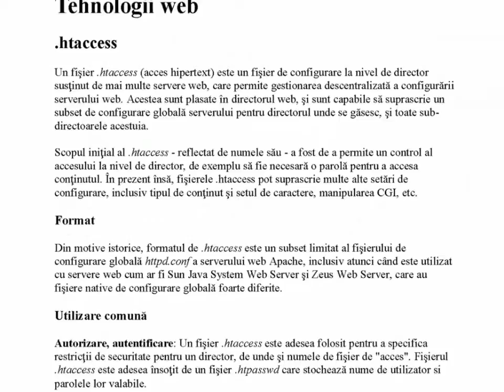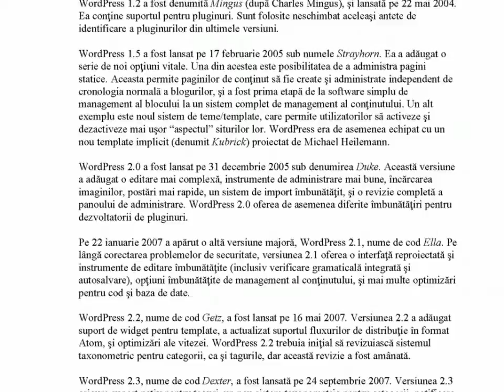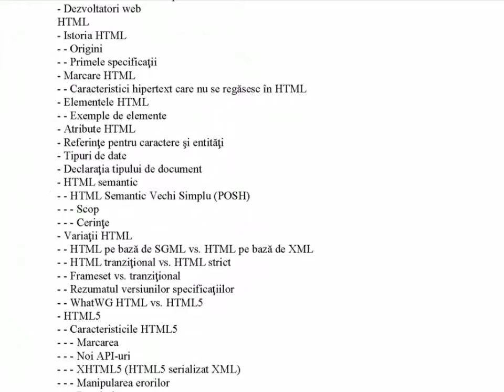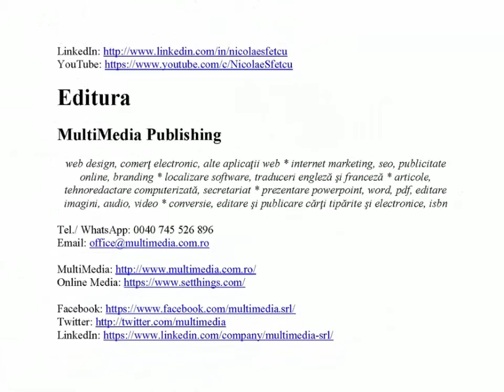Proiectarea, dezvoltarea şi întreţinerea siturilor web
Dezvoltarea web este un termen larg, care cuprinde orice activitate legată de dezvoltarea unui sit web pentru World Wide Web sau intranet. Aceasta poate include dezvoltarea afacerilor prin comerţ electronic (e-commerce), web design, dezvoltarea de conţinut web, programare specifică, configurarea serverelor web, etc. Dezvoltarea web include atât realizarea unor simple pagini web statice cu text, până la cele mai complexe aplicaţii Internet, afaceri electronice (ebusiness), sau servicii de reţele sociale.
Proiectarea paginilor web este un proces de conceptualizare, planificare, modelare şi execuţie a conţinutului media electronic livrat pe Internet într-o formă tehnică (precum limbajele markup) adecvată pentru interpretarea şi afişarea într-un browser web sau altă interfaţă grafică pentru utilizatori (graphical user interface, GUI).
Scopul proiectării web este crearea unui sit web (o colecţie de fişiere electronice încărcate pe unul sau mai multe servere) cu conţinut (care poate include caracteristici sau interfeţe interactive) pentru utilizatorul final sub forma paginilor web. Astfel de elemente precum textele, formularele, şi imaginile (GIF, JPG, PNG) pot fi plasate în pagini folosind taguri HTML, XHTML sau XML. Afişarea unor elemente media mai complexe (grafici vectoriale, animaţii, video, sunete) necesită de obicei plugin-uri precum Flash, QuickTime, Java run-time environment, etc. Plugin-urile sunt incluse în paginile web folosind taguri HTML sau XHTML.

CUPRINS:

Dezvoltare web
HTML
XML
JavaScript
SQL
Tehnologii web
Software web
Software pentru dezvoltare web
Aplicaţii web
Şabloane pentru aplicaţii web
AJAX
Servicii web
Sindicalizarea web
Web design
Drupal
Joomla
WordPress
Accesibilitatea web
Sit web
Găzduirea web
Analiza siturilor web
Documente de lucru
Referințe
Despre autor
Editura

Muzica: IDCIDK (Geographer)